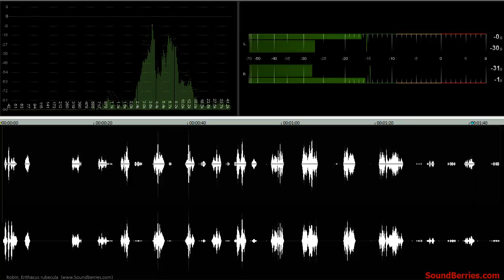🎧 Robin, Erithacus rubecula, birds, SOUND EFFECT